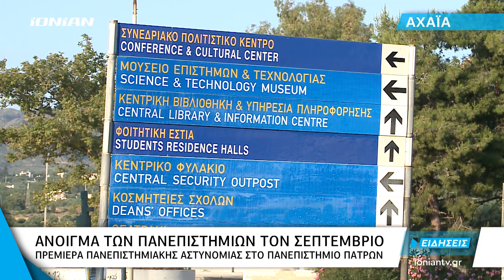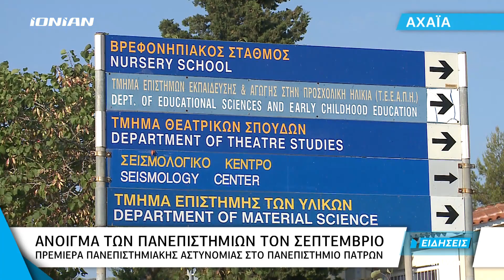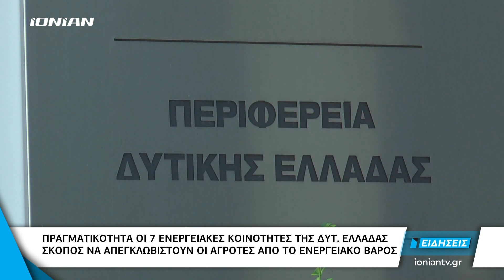Δελτίο Ειδήσεων 25.07.2021